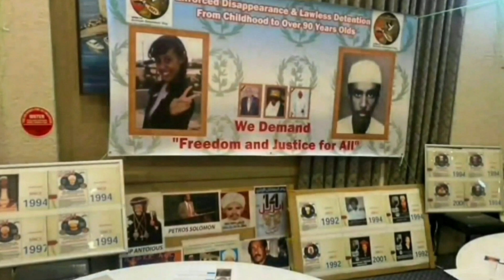ንስኻ መን ኢኻ? Who are you?